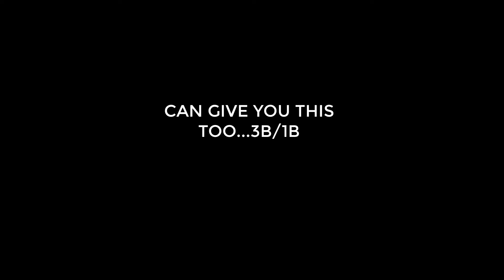WADE HARTRICK- 2025 CATCHER-#1 RANKED IN STATE- #81 IN USA